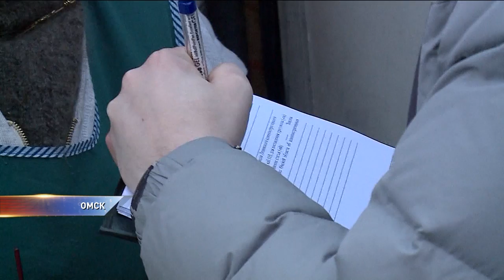Снег не вывозят ни предприниматели, ни жители частного сектора